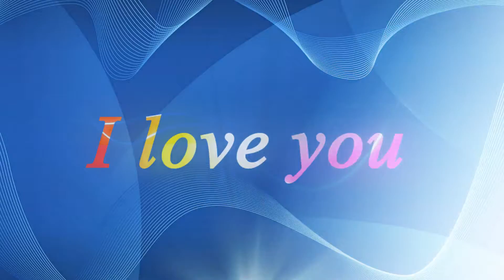Project ProShow 0045 ТЫ МЕНЯ ПРОСТИ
Download  -  ТЫ МЕНЯ ПРОСТИ  Style
проект платный , архив защищён паролем
.Полезное видео.
2.Видео урок . Синхронное движение рамок
3.Видео урок. Стиль «Веер»
3.Видео урок. как бесплатно скачать с TurboBit
4.Видео урок. как заработать на своих ссылках
5.ProShow Producer 0078-R-Q32 31,26 MB